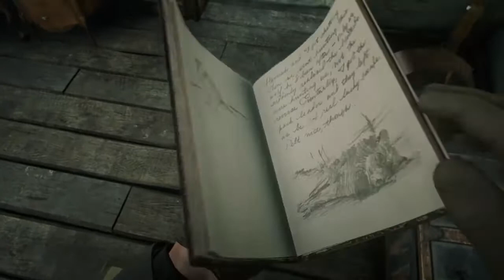#225 【RDR2】赦しを請うなかれ２（イーディス）【&G】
イーディスはアーサーの金を受け取ることを拒み、体を売り続けていた。
母親の体を心配する息子のアーチーはウィラーズレストに行って母親を探してほしいとアーサーに頼む。

1899年、アメリカ。開拓時代が終わり、法執行官は無法者のギャングを一掃し始めた。降伏や屈服しない者たちは、次々にその命を奪われていった。
西部の町ブラックウォーターで大掛かりな強盗に失敗した後、アーサー・モーガンとダッチギャングは逃亡を余儀なくされる。連邦捜査官と国中の賞金稼ぎに追われる中、ギャングたちが生き延びるためにはアメリカの荒れた土地で強奪、暴力、盗みを働くしかなかった。抗争に関わるほど、ギャングはバラバラにされる危機に見舞われる。アーサーは、自らの理想と自分を育ててくれたギャングへの忠誠、そのどちらかの選択を迫られる。

『グランド・セフト・オートV』と『レッド・デッド・リデンプション』のクリエイター陣がお届けする『レッド・デッド・リデンプション2』では、幕が上がったばかりの現代アメリカを舞台に、壮大な物語が描かれます。